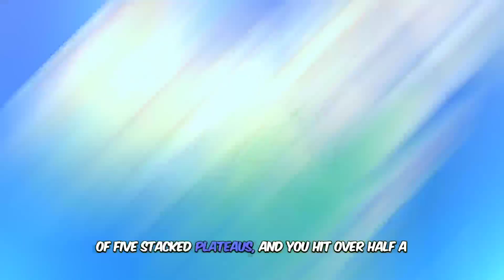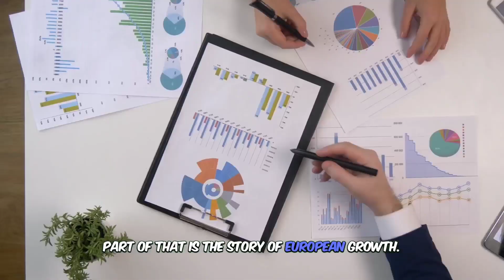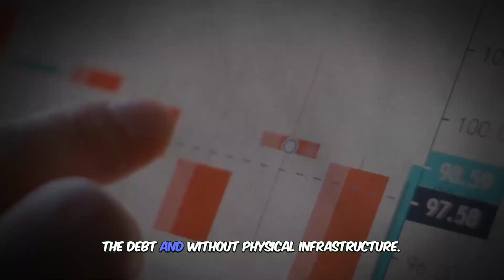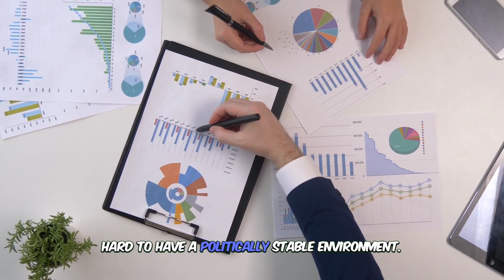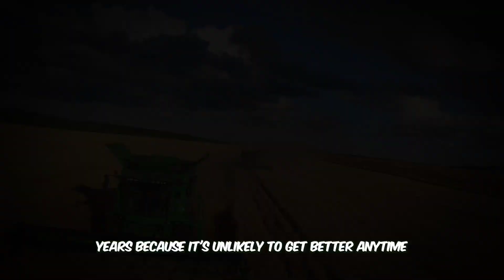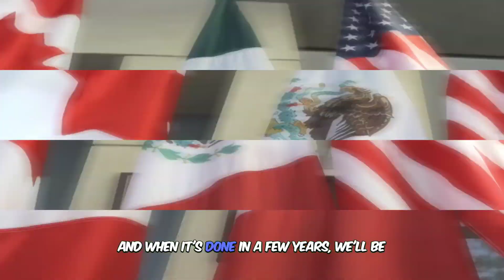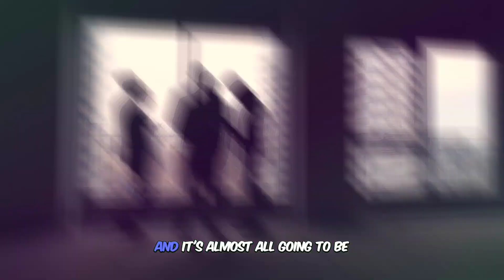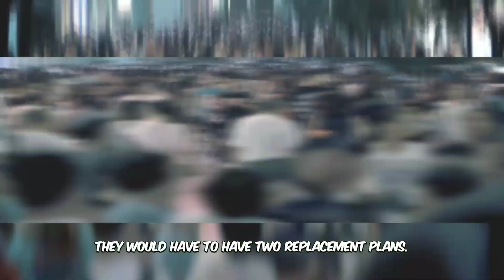[We Are Finished] "Economic Hell On Earth Is Coming For Everyone''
► FAIR-USE COPYRIGHT:
1) This video has no negative impact on the original works (It would actually be positive for them).
2) This video is also used for teaching purposes.
3) It is transformative in nature.
4) I ONLY used bits and pieces of videos where necessary to convey the point.